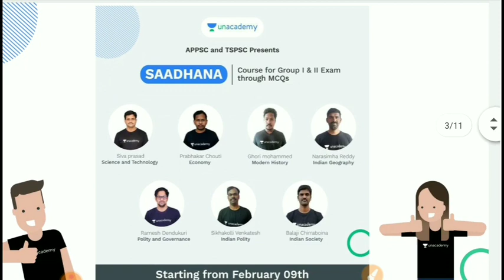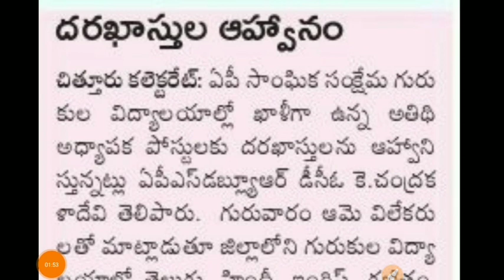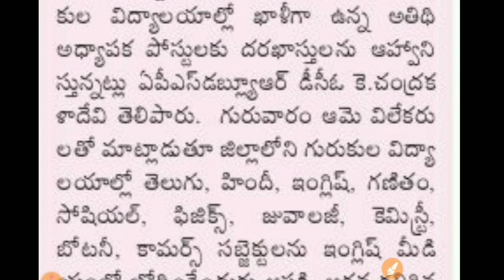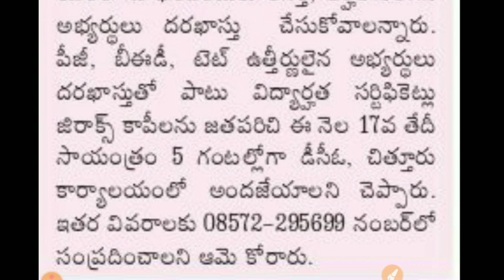👉 AP సాంఘిక సంక్షేమ గురుకుల విద్యాలయాల్లో ఉద్యోగాలు | Latest jobs notifications in Andhrapradesh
USE CODE: "INB10" for FREE ACCESS